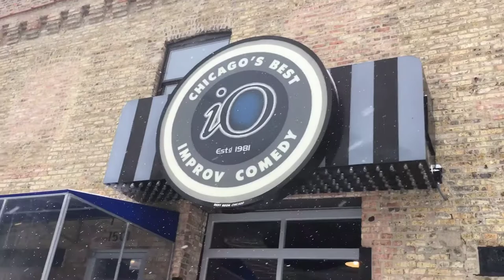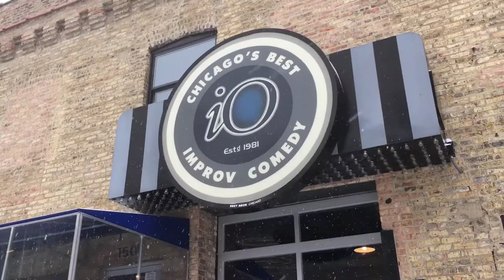My audition with Chicago Med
Here is my audition for Chicago Med only one week after my Chicago P.D. audition.

Here is info for my agency, Babes N Beaus who got me the audition: